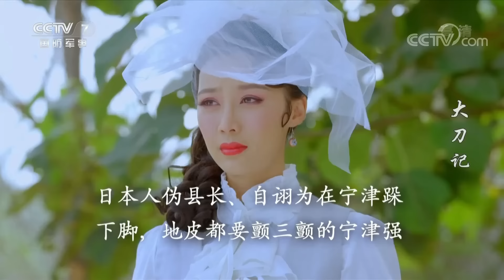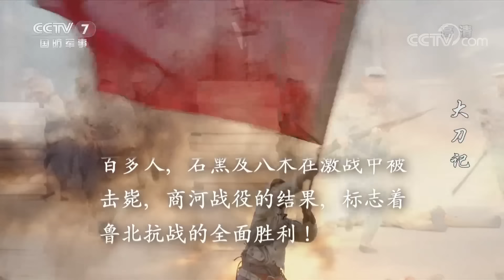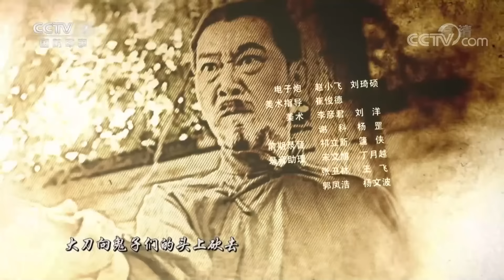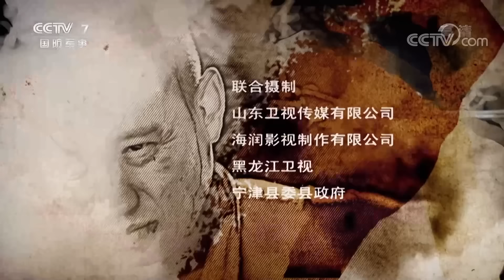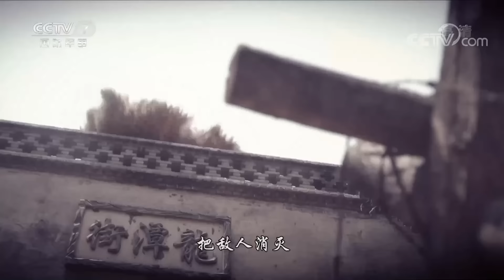《大刀记》 第57集（大结局）| 军迷天下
本集主要内容：梁永生对着空地开了一枪，告诉关冲，以后他再也不欠白眼狼的债了。白眼狼跑了，这个当个七年日本人伪县长，如一条丧家犬般跑了。贾辅仁看到没有出路，决定接受国军的改编，加入国军。门玉如大义灭亲要杀死贾辅仁，这时一声枪响，颂华开枪杀了翠花。梁永生悲痛万分，一刀砍死了贾辅仁。梁永生和他的战友们取得了最后的胜利。石黑及八木在激战中被击毙，商河战役的结果标志着鲁北抗战的全面胜利。

■□剧情简介■□
1937年，日军入侵山东，在鲁北各县制造了一系列惨案。自幼习得一身功夫的梁永生，带领民众组建大刀队奋起反抗。历经数次残酷战斗的洗礼，他逐渐成长为一名优秀的八路军战士……